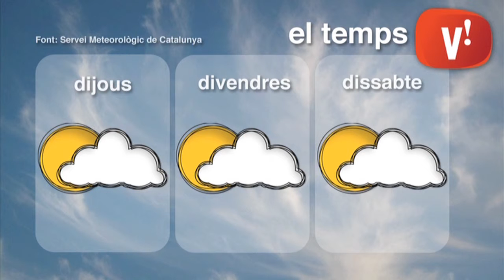El temps del 29 de juliol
Previsió meteorològica.